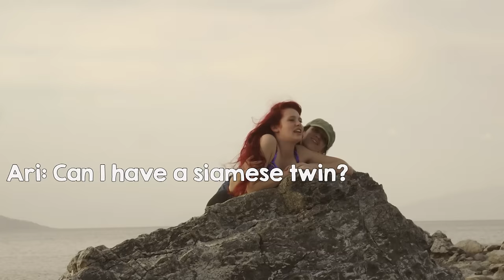Ariel Bloopers - Part of Your World Real Life - Mermaid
Bloopers for Part of your world! Ari is Ariel in Disney's Little Mermaid! You can get your own Mermaid tail at this link: Get your own mermaid tail

Originally performed by Jodi Benson, Ari Bagley performs as a real life mermaid!

Ariel begins in her underwater cave, dreaming of life on land as a human. Shen then daydreams of Prince Eric in real life!

Lyrics
Look at this stuff, isn't it neat?
Wouldn't you think my collection's complete?
Wouldn't you think I'm the girl
The girl who has everything?

Look at this trove, treasures untold
How many wonders can one cavern hold?
Looking around here you'd think
Sure, she's got everything

I've got gadgets and gizmos a plenty
I've got whozits and whatzits galore
You want thingamabobs? I've got twenty!
But who cares? No big deal,

I wanna be where the people are
I wanna see, wanna see them dancing

Walking around on those
What do you call 'em? Oh, feet

Flipping your fins you don't get too far
Legs are required for jumping, dancing
Strolling along down a
What's that word again?
Street

Up where they walk, up where they run
Up where they stay all day in the sun
Wandering free
Wish I could be, part of that world

What would I give if I could live
Out of these waters?
What would I pay to spend a day
Warm on the sand?

Betcha' on land, they'd understand
Bet they don't reprimand their daughters
Bright young women, sick of swimming
Ready to stand

And I'm ready to know what the people know
Ask 'em my questions
And get some answers
What's a fire and why does it - what's the word?
Burn?

Wouldn't I love, love to explore that shore up above?
Part of that world

Camera's used Canon c100, Sony a7sii, Canon Rebel T5i,
Gimbal used: Defy G5